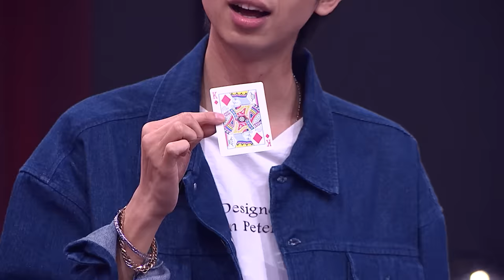Mantra Cinta Ken Berhasil Membuat Ladies Fall In Love - Take Me Out Indonesia 2023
Christian alias Ken, Single Man yang berprofesi sebagai magician ini siap mencari cinta setelah 3 tahun lamanya menjomblo. Berhasilkah Ken menemukan cintanya?

Welcome to Take Me Out, Indonesia! Real Love, Real People, Real Drama~
Yang dibawakan oleh host tampan & cantik, Rian Ibram dan Angel Karamoy!

Saksikan Take Me Out di MNCTV!